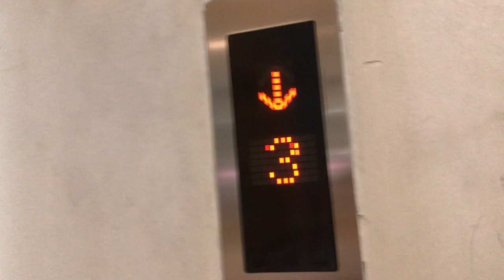Mitsubishi Elevator at Unknown shopping mall.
Flimed on 13 August 2022
Brand: Mitsubishi
Passenger: 5
Floor serve: 1,2,3
1 and 2 is carpark and shop
3 is Office